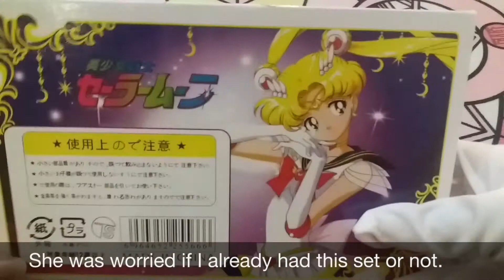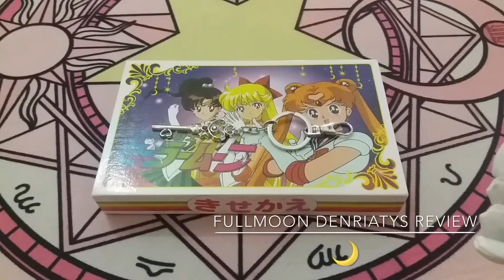Sailor Moon Charm set review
I’m showing this Sailor Moon silver charm set including different rodes and compact transformations. The quality is really good and I’m also showing how to assemble the charm into a keychain. This sailor moon set is pretty well made. I hope it will help you.